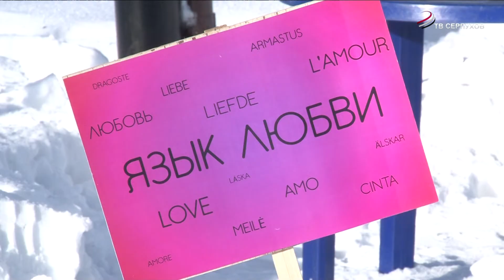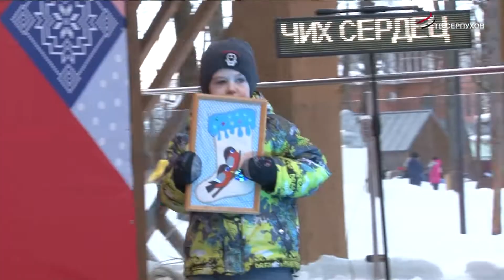Фестиваль «Тепло» прошел в парке имени Олега Степанова